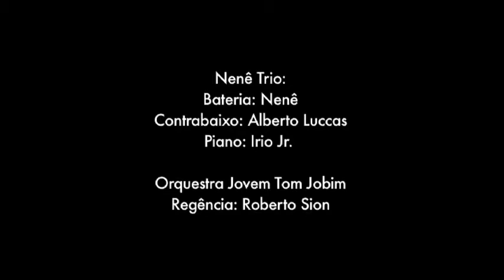Nenê Trio e Orquestra Jovem Tom Jobim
Nenê: bateria
Alberto Luccas: contrabaixo
Irio Jr.: piano.